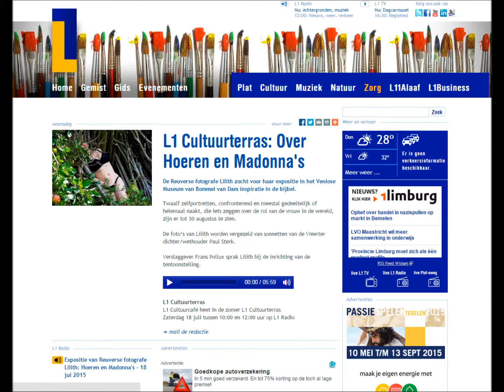L1 Cultuurterras: Over hoeren en madonna's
Frans Pollux met Lilith in gesprek over de expo 'Over hoeren en madonna's' bij museum van Bommel van Dam in Venlo (Nl).